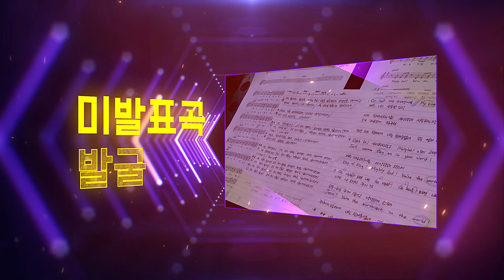2019 가스펠싱어 (25회 극동방송 전국복음성가경연대회) 홍보영상 2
올해로 25회째를 맞이하는 극동방송 전국복음성가경연대회
‹2019 가스펠싱어›에서 찬양으로 세상을 밝힐 목소리를 찾습니다.

도전하는 순간, 당신은 최고의 싱어, 최고의 작곡가가 될 수 있습니다!

참여하는 것만으로도 값진 경험이 되는 은혜로운 축제의 장, 가스펠싱어에 지금 바로 신청하세요!

갓피플뮤직, 다양한 곳에서 만나요 ♬